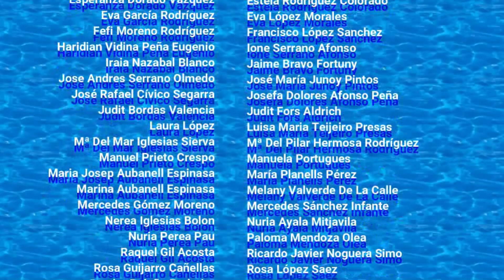2019 06 02 Jubilacion Sincro MJ Bilbao